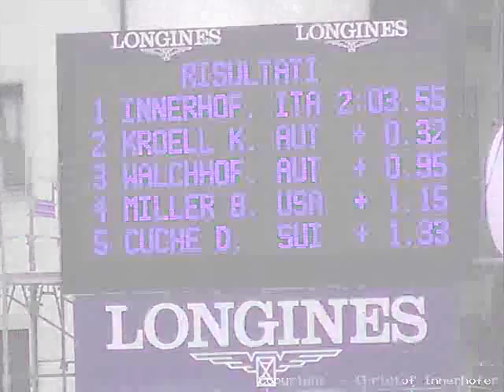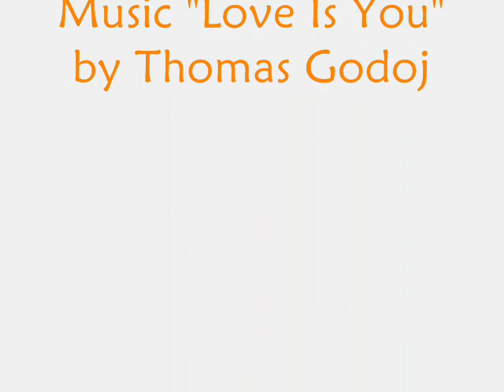Christof Innerhofer - Love Is You .x3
A video about Christof Innerhofer.
Ein Video von Christof Innerhofer.

You know, the WorldWideWeb is sooo big, but there are not a hell of a lot of pics of Christof in it... Pity.
Ihr wisst ja, dass WorldWideWeb ist so groß, aber da sind verdammt wenig Bilder von Christof im Net... Schade.

I hope you like my video. Please rate and comment.
Ich hoffe, dass euch mein Video gefällt. Bitte "Sternchen vergeben" und kommentieren.

...I love Christof... He's got such a cute smile!!! :o)
...Ich liebe Christof... Er hat so ein süßes Lächeln!!! :o)